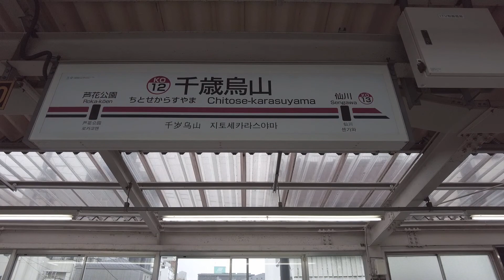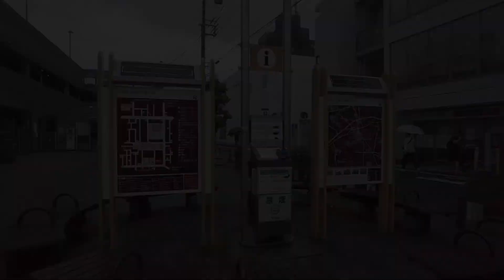東京散歩 千歳烏山(世田谷区) Tokyo Cityscape Chitose-karasuyama Setagaya-ku